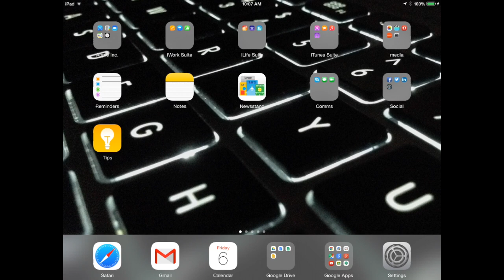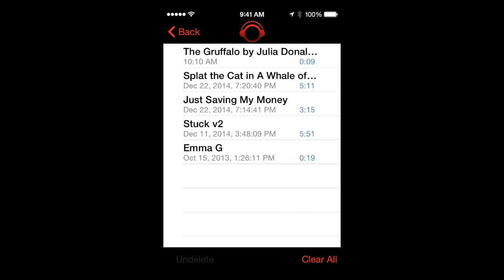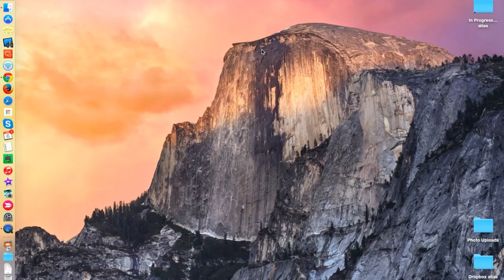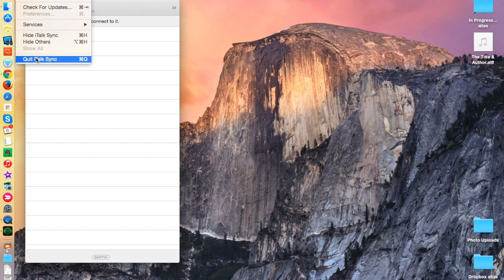HowTo - iTalk App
This tutorial will show how to use the iTalk app to create voice over recording on your Apple iPad device. We will also show you how to take your completed audio recordings and transfer them to your Apple desktop/laptop.